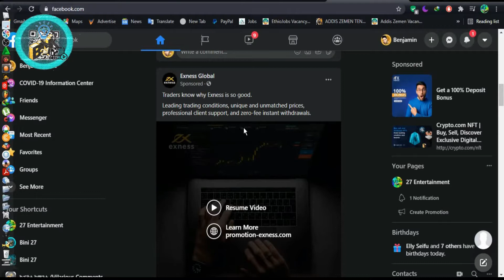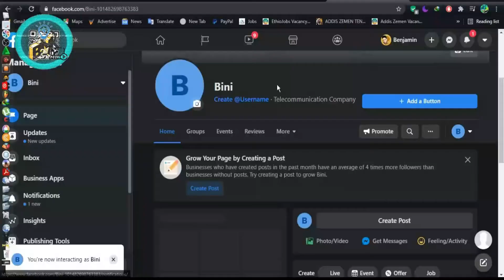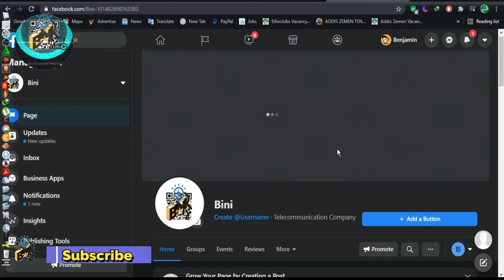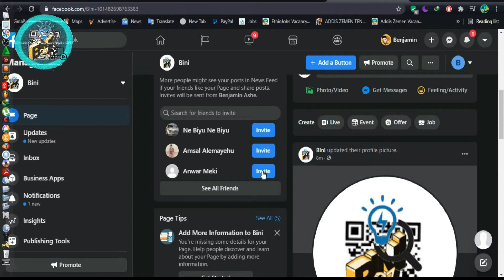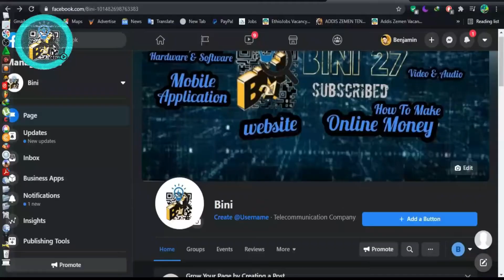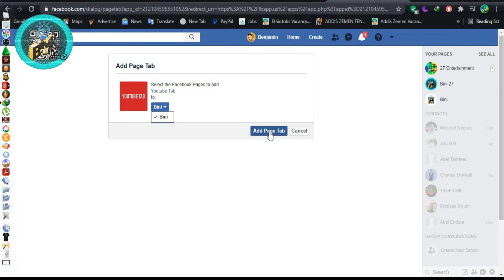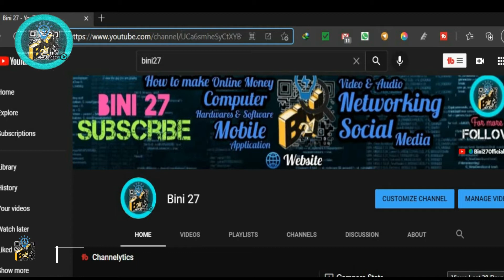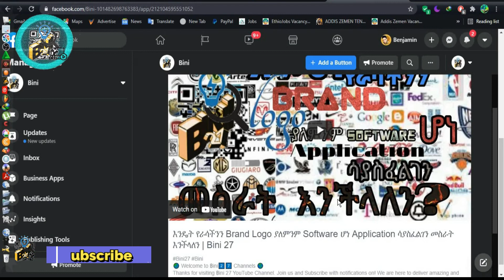የፌስቡክ ፔጅ እንዴት መክፈት እንችላለን? | ዩቱብ ቻናልን ከፌስቡክ ጋር ማገናኛ ምርጥ ዘዴ | Bini27official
🌏 Welcome to ฿ini2️⃣7️⃣ Channels 🌎
Thanks for visiting ฿ini 27 YouTube Channel. We are here to deliver amazing and high quality Tutorial video. These are - Computer and Mobile  Hardwares, Computer software, Mobile Application, video and audio, Website, Social Media, Networking...etc all available in my channel. 💻📳🖨🎬📽🎶⚙🛠
                🛑 ለበለጠ መረጃ 🛑
  👉 ቻናላችን  🆂🆄🅱🆂🅲🆁🅸🅱🅴  በማድረግ ቤተሰብ ይሁኑ እያልን
🛑 እንዲሁም በተጨማሪ 🛑
ጥያቄም ሆነ አስተያየት እንዲሰራላችዉ የምፈልጉትን ሁሉ ከስር ባሉት አማራጮች 🌐Follow በማድረግ ሊያደሱን ይችላሉ